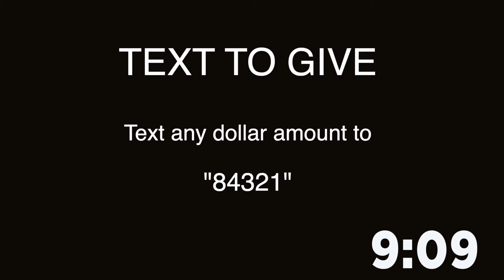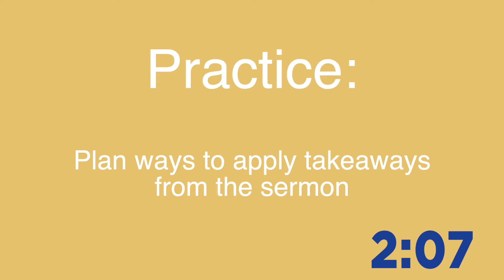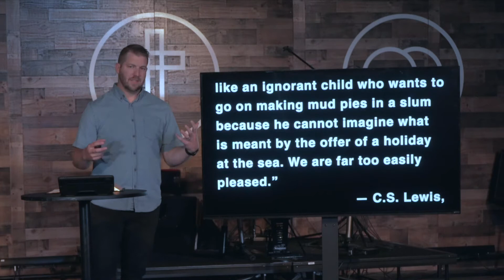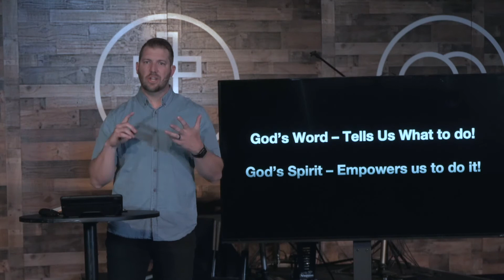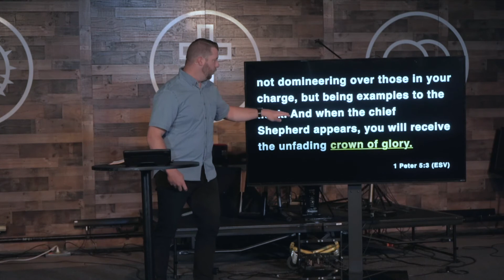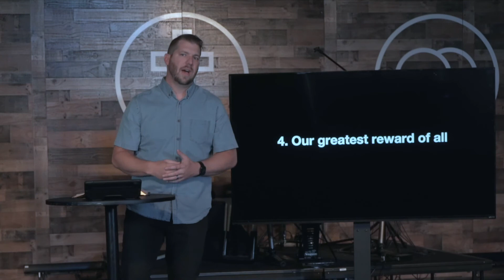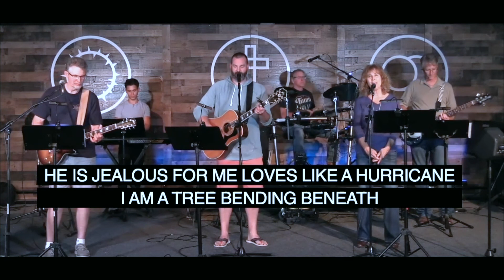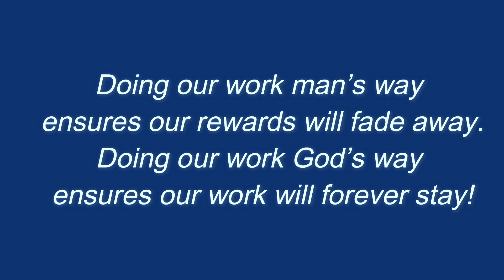Enduring Hope - Will You Receive A Reward?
We are confident that those who believe in Jesus will not face judgment for their sin. How often are we sharing that gospel? No matter what we gain, loose, or endure in this life we are sure that we will receive a reward from Jesus! The question is will your work on earth earn you rewards in heaven or not?